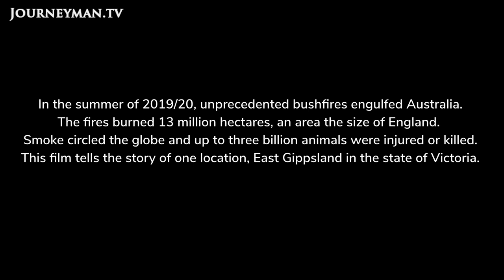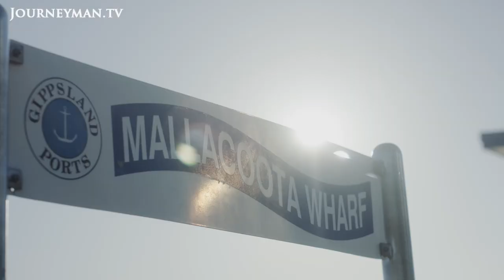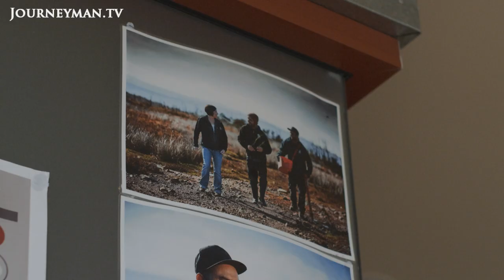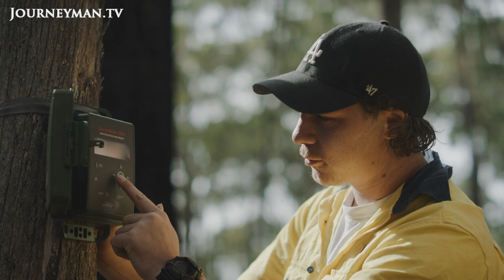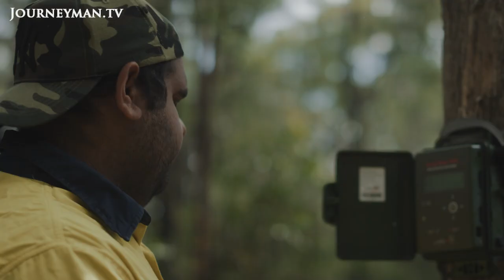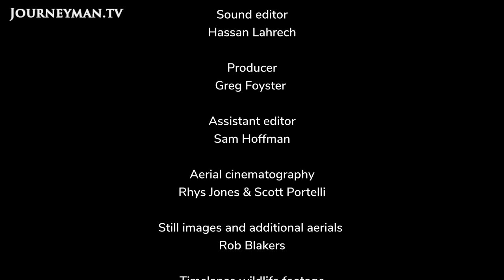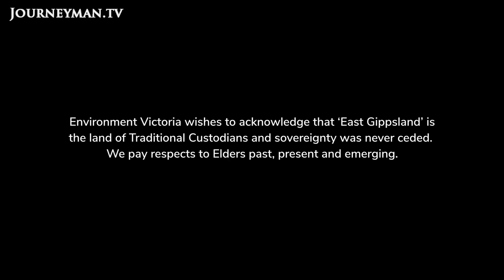Moving on from the devastating bushfires in Australia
Beyond the Burning: A year after Australia’s devastating summer of bushfires that burned an area the size of England, communities and landscapes heal through application of indigenous knowledge and renewable energy

Smoke circled the globe as catastrophic fires engulfed Australia in 2019/20, destroying homes, ecosystems and animals. ‘We witnessed an apocalypse', says one resident who attributes the fires to climate change. A visiting wildlife photographer agrees: 'This is a global phenomenon. We're in the age of fire'. Alongside focusing on indigenous knowledge of the land, renewables are heralded as essential to preventing more devastation.

Environment Victoria – Ref. 8141